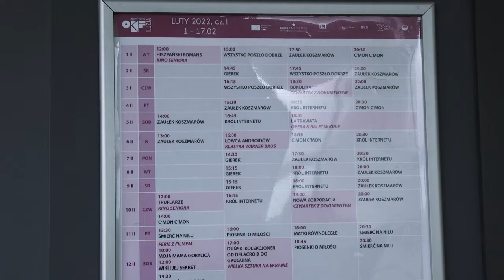Złota Piątka wybrana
Dzisiaj zaglądamy do Miejskiego Zarządu Dróg w Częstochowy, aby zapytać kiedy rozpocznie się łatane dziury w drogach.